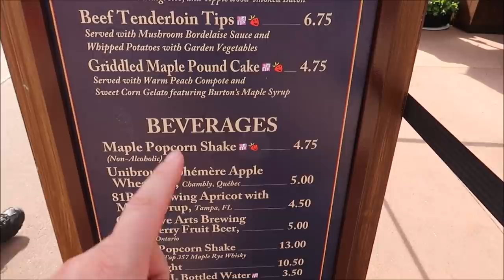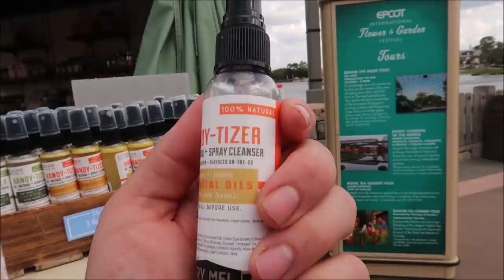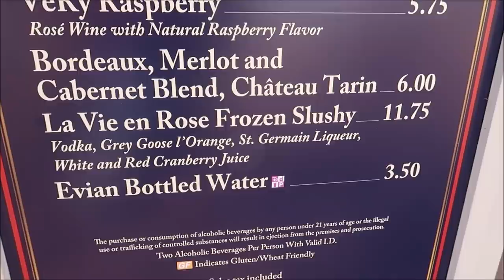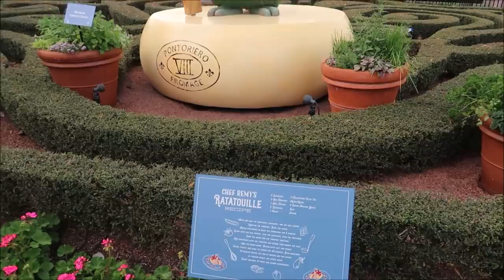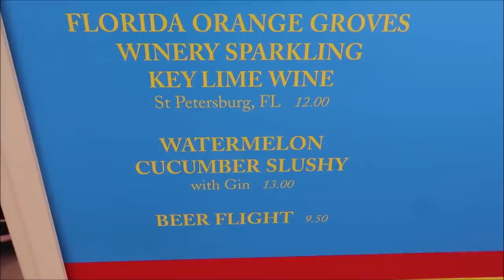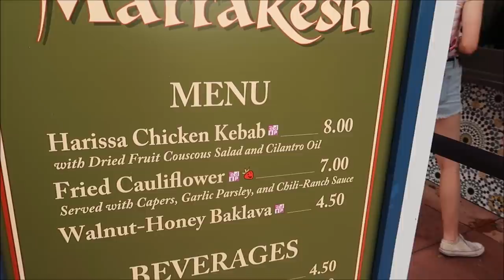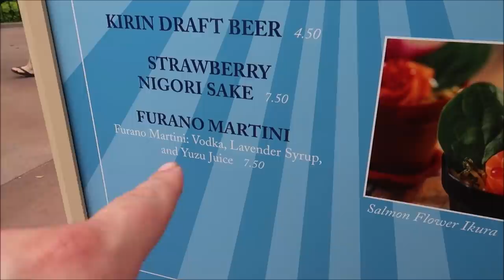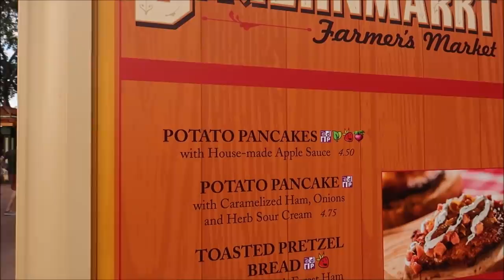Epcot International Flower & Garden Alcoholic Drinks review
Hey Friends in today's video we journey around Epcot World Showcase during the international flower & Garden Festival testing out all the alcoholic fruity flowery drinks

Check out Jackie's Video

Joined By my Friends The Hebert Family

Angela Zeyn
Beth C. Jones
Brock Belinske
Chandra Foster
Christine Beebe
Dawn Fawcett
Ian
Jesse Burrows
Joe Tower
Julie Mauney
Keith Von Kahle
Lorraine Bonacorsi
Lyndsay Newton
Photo Gear Fun
Rachel Warde
Sam Woods
Shane Hebert
ScubaCat3
Sheryl Potter and Family
Stephen Pynn
Texas Takes
Thomas Young
Tracey Armstrong